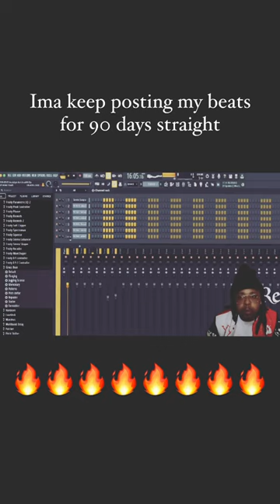POSTING MY BEATS UNTIL I MAKE MONEY 💰💰